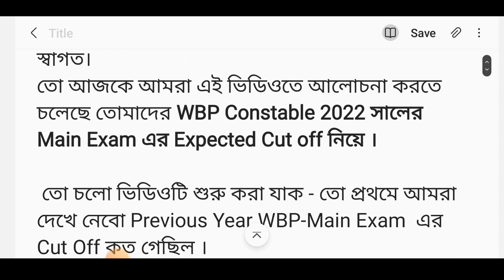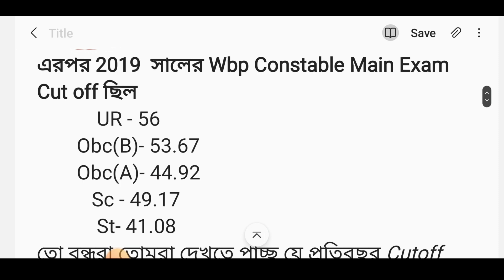WBP Constable 2022 Main Exam Expected Cut Off